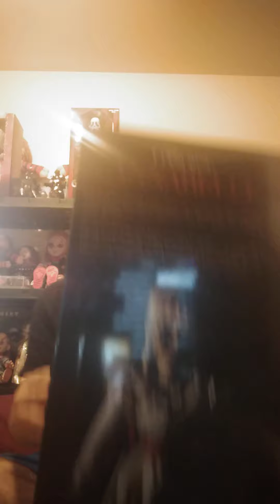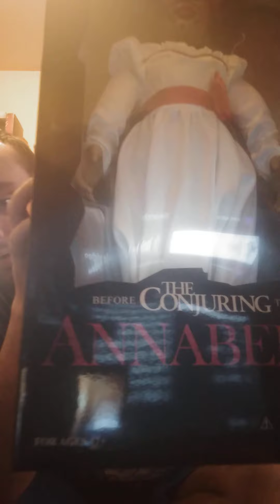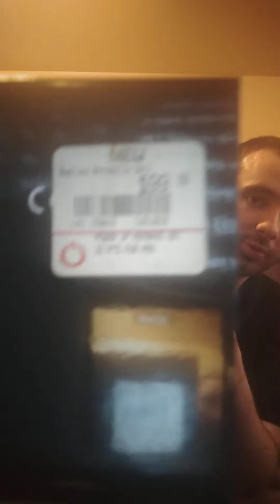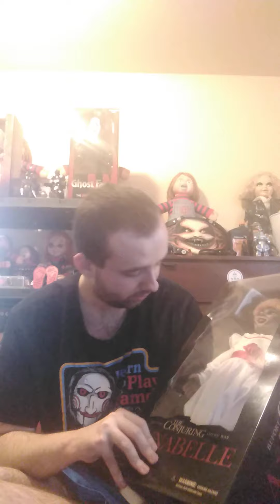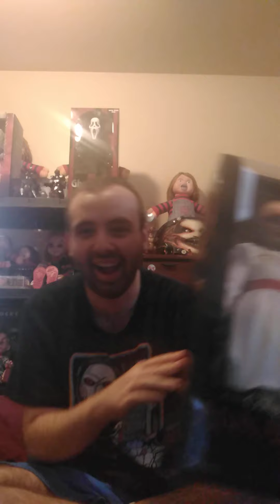Annabelle Doll Review!